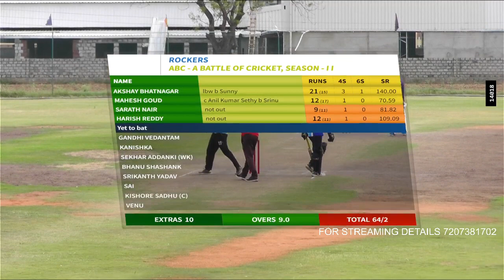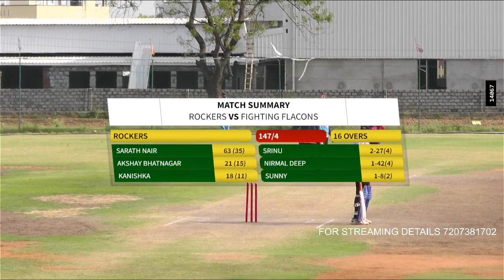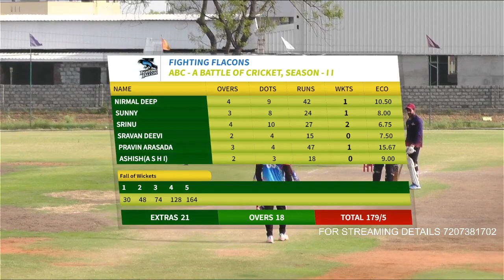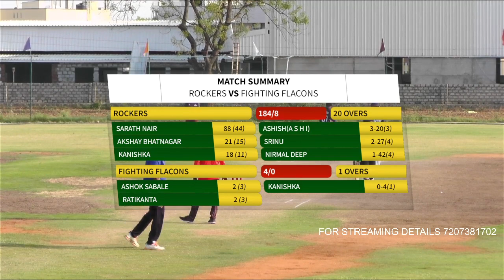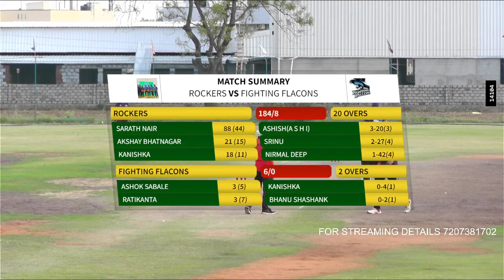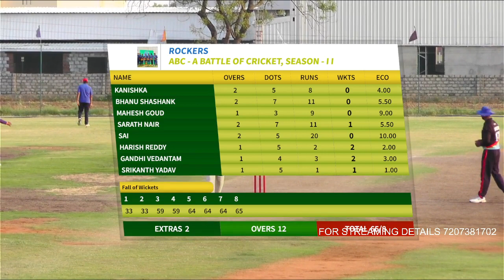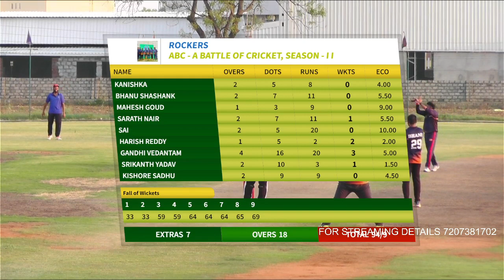SEMI FINAL ROCKERS VS FIGHTING FALCONS @GURRAMGUDA#ABC- A BATTLE OF CRICKET @GNR CRICKET GROUND.